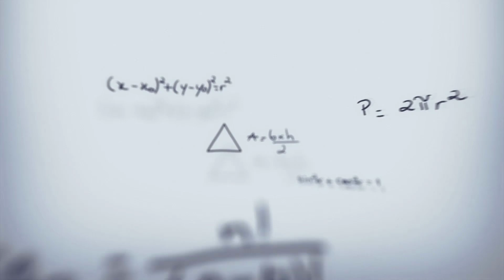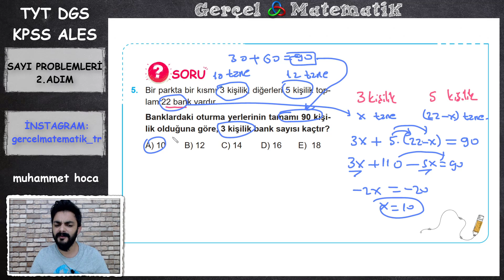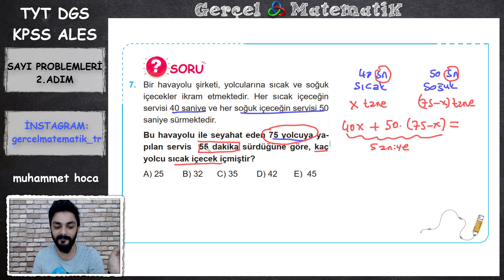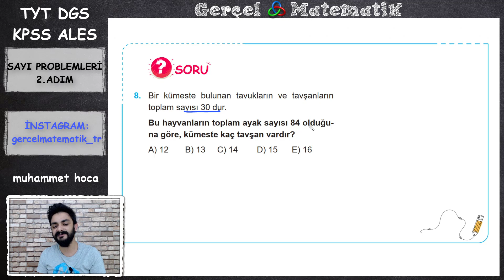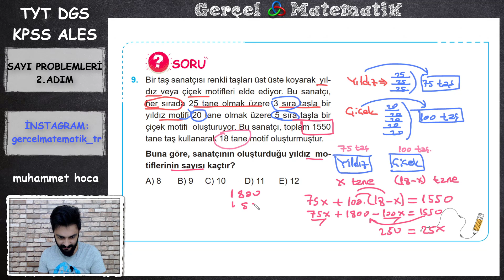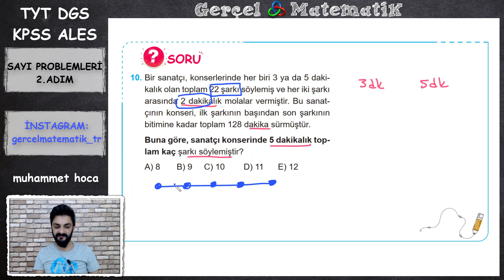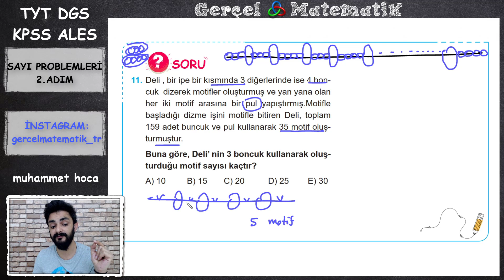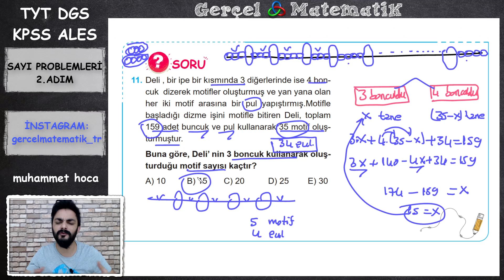SAYI KESİR PROBLEMLERİ 2. ADIM (KUMBARA) 2021 TYT DGS KPSS ALES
2021 TYT DGS KPSS ve ALES sınav müfredatlarına uygun sayı kesir problemlerini işledik. Bu videoda işlenilen sayı kesir problemleri 2. adımdır kumbara soruları yani ösy nin en çok sorduğu soru tarzları işlendi. 14 adımda sayı kesir problemlerini yeni nesil sorular ile birlikte bitireceğim. Pdf lerinizi indirip benimle birlikte bitirirseniz eminimki hiçbir sıkıntınız kalmayacak.  2021 tyt dgs kpss ve ales müfredatına uygundur. Herkese iyi çalışmalar.
2022 sezonu için dersleri tekrar baştan başlattık aşağıdaki linklerden 2022 konu anlatım listesine ve kitap sİtesine ulaşabilirsiniz. Öğrencilerin kafası çok karışıyordu 2021 konu anlatım listeleri ile 2022 konu anlatım listeleri karıştırılıyordu sürekli mesajlar atılıyordu. Açıklığa kavuşturuyoruz.